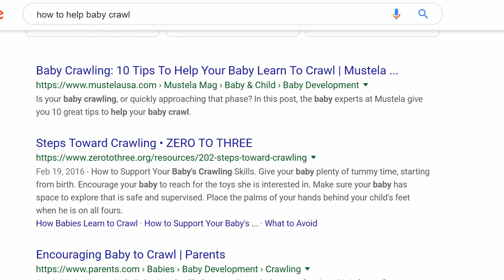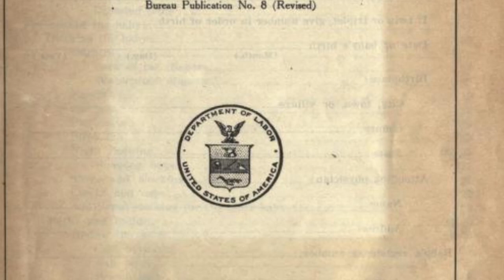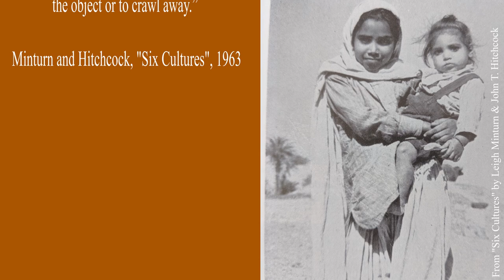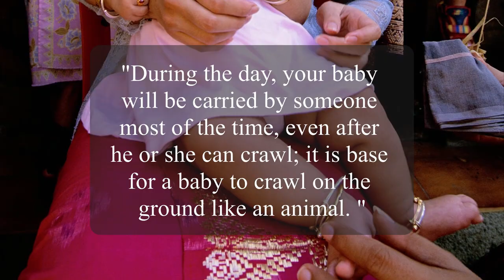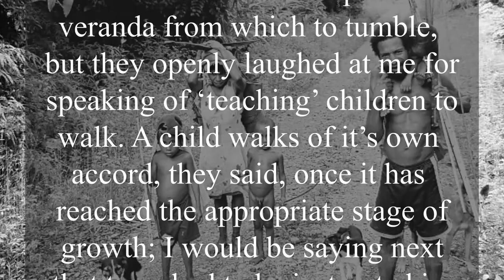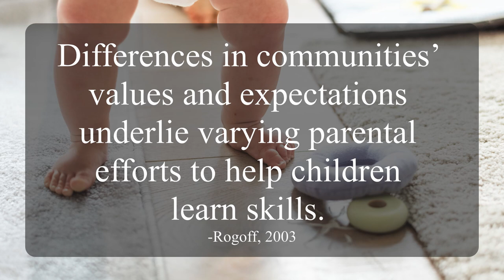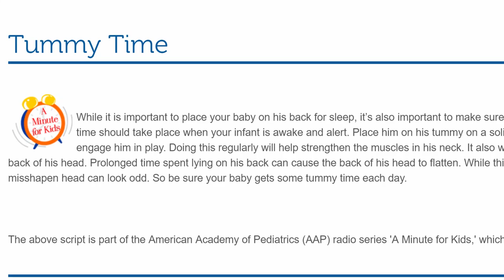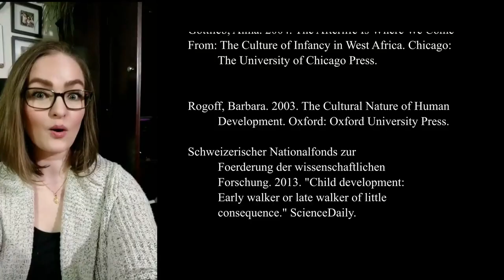The Cultural Nature of Crawling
In today's video we're looking at crawling which is considered a vital developmental milestone in the west but for many cultures and time periods is something to prevent or avoid dealing with. We'll look at attitudes towards crawling for the ancient Olmec civilization, the European middle ages, as well as more recent history for Okinawa, the Old-Law Warlpiri, in Bali and Turkey, as well as the Beng people of the Ivory Coast. And then we'll look at the alternatives to crawling in cultures that don't allow it, and how it affects infant development, if at all.